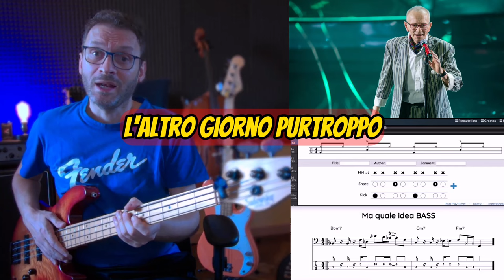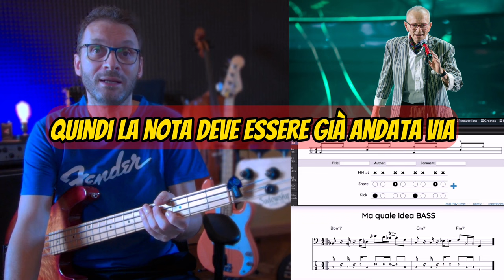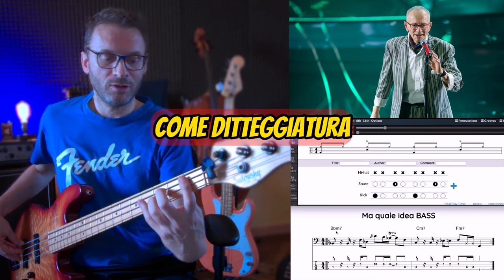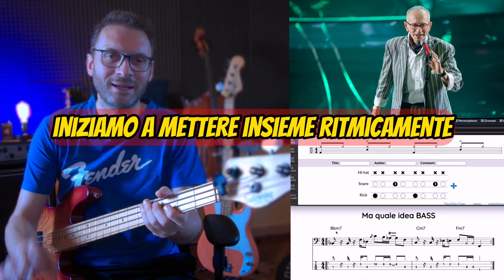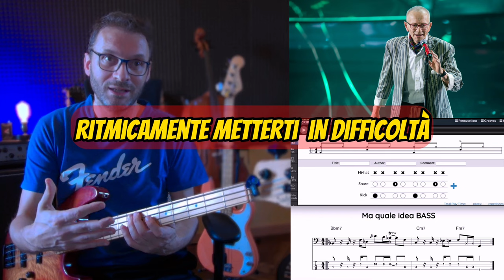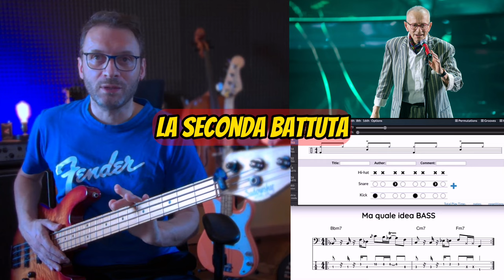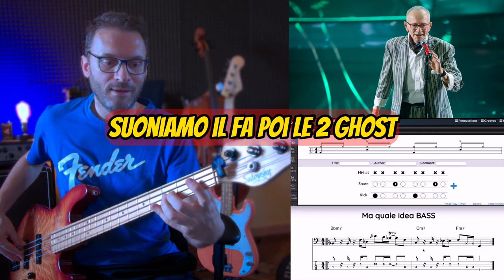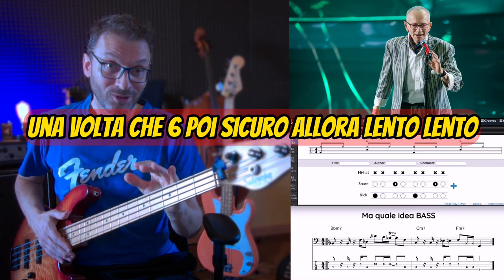RIP Pino d'Angiò Studiamo insieme il riff di Ma quale idea con il Basso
⏰ INDICE CONTENUTI ⏰
Intro | 00:00 il mio ricordo
Tutorial | 00:40